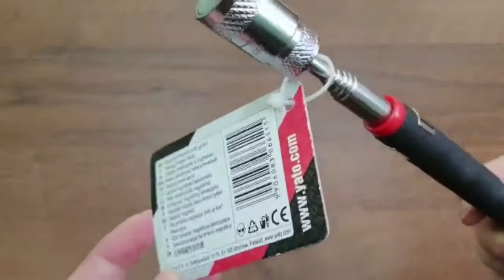Захват YATO магнитный телескопический с LED, 250-750, YT-06611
Обзор на Захват YATO магнитный телескопический с LED, 250-750, YT-06611